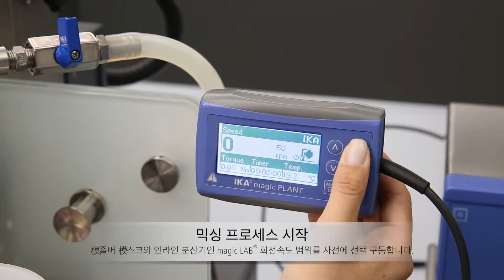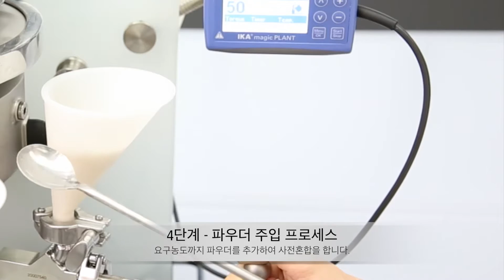IKA magic PLANT 공정 설비 : 과일을 이용한 제품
IKA 매직 플랜트는 점도가 낮은 샘플의 일괄 혼합 및 유화 작업을 거쳐 액상 상태로 만들기 위한 실험실 규모의 가공처리공정입니다.  IKA의 매직 플랜트는 액체 및 반고체의 혼합 및 분산 그리고 습식 분쇄 및 용해 프로세스에 사용되며, 점도 범위 최대 100000 mPas까지 작업이 가능합니다. 또한 IKA 가공처리공정은 완전한 건조 물질의 가공처리를 위해서 사용 가능합니다.  유연성이 뛰어나고 2L의소량샘플도 처리할 수 있는 IKA 매직 플랜트는 제품 및 프로세스 개발, 대학교 및 일반 학교 등 교육 기관, 그리고 소량 제품 생산에 이상적입니다.

IKA 매직 플랜트 가공처리 시스템에 대한 자세한 정보는 다음에서 확인할 수 있습니다